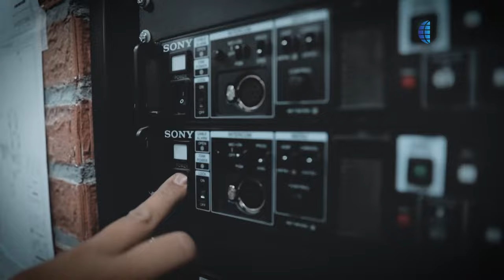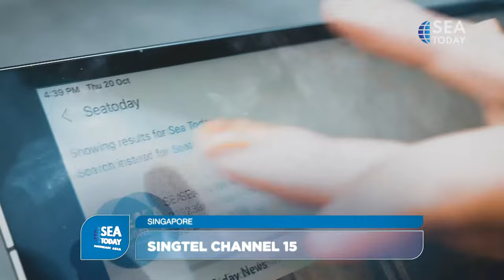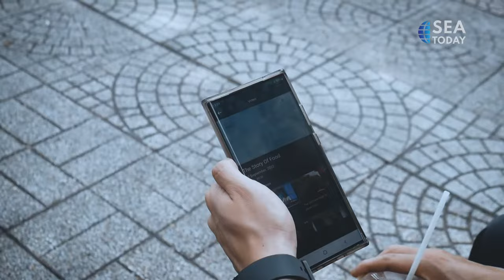SEA Today 2nd Anniversary: How to Watch SEA Today?